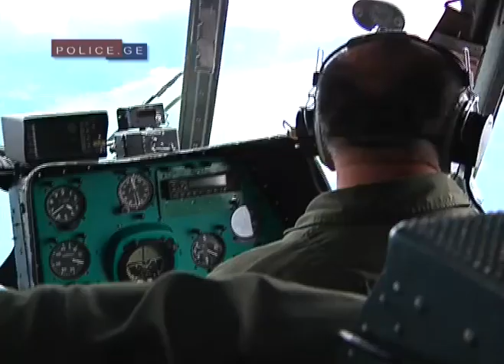Polish climbers rescued